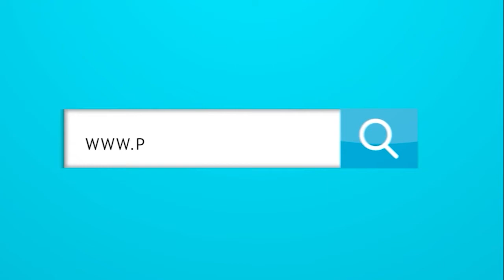¿Debe Eder Chaux reemplazar a Sebastián Viera como titular en el Junior?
¿Debe Eder Chaux reemplazar a Sebastián Viera como titular?